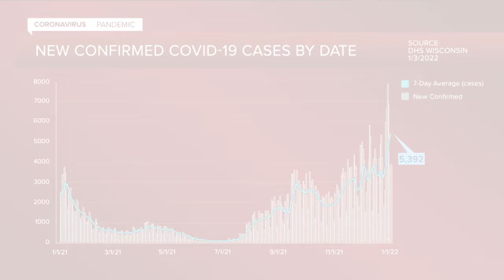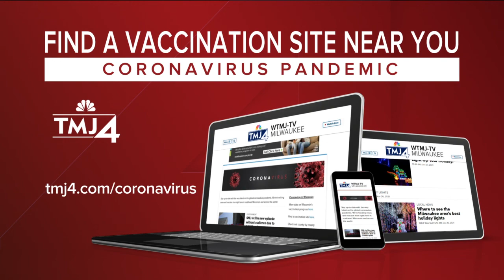Is it safe to have in-person learning?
UW Health's Dr. Jeff Pothof explains.